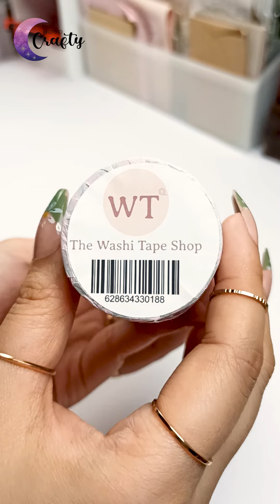Unboxing The Washitape Shop📦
Compras en The Washitape Shop

Recuerden que subo videos en Instagram y Tiktok